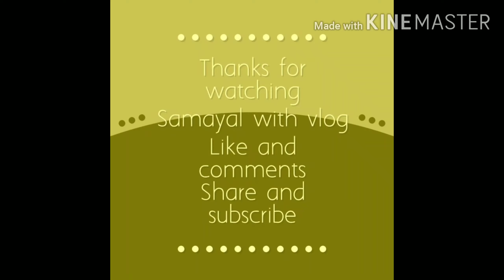Kolukattai recipe tamilsoft dumbling recipe/sweet kozhukattai /மிருதுவான கொழுக்கட்டை செய்வது எப்படி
Hi

samayal with vlog

Ingredients
rice flour
jaggery
ellu
coconut
kadala paruppu

bachelor.kitchen.39